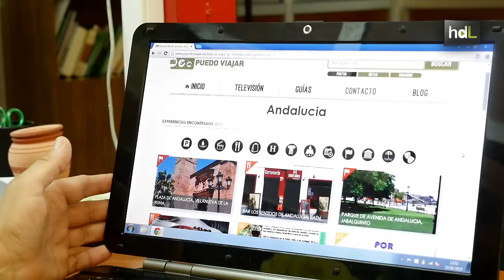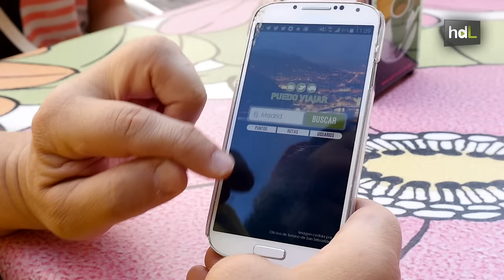HDL Puedo Viajar: turismo y accesibilidad en una web con más de 1.500 destinos adaptados en España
La web Puedo Viajar se ha convertido en la red social de referencia en accesibilidad para personas con discapacidad interesadas en hacer turismo. Con más de 100.000 usuarios únicos, ha sido pionera en reunir toda la información sobre los recursos turísticos accesibles para personas con diferentes discapacidades. Recoge más de 1.500 destinos adaptados en España y sigue sumando nuevas ofertas aportadas por administradores y usuarios.